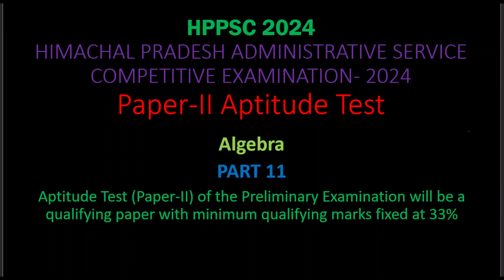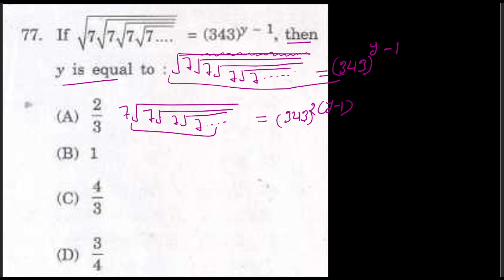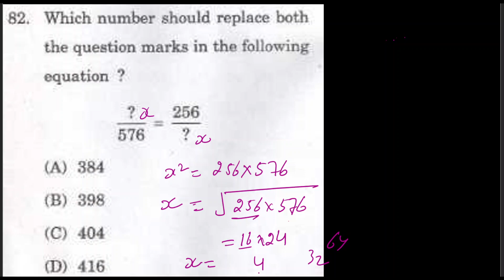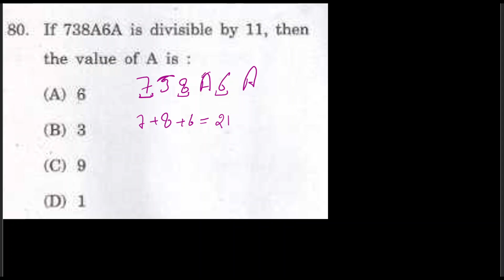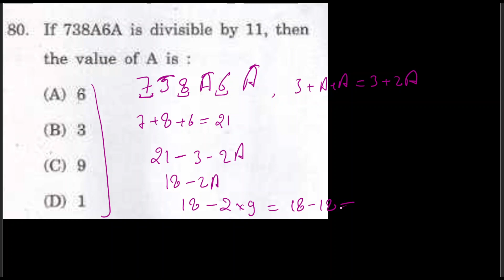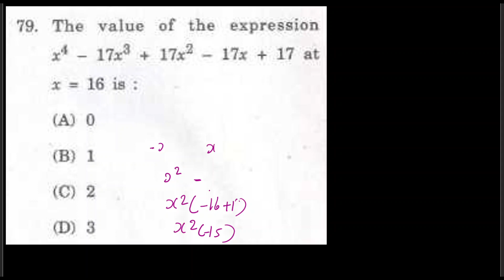HPPSC Prelims target 2024 | Paper-II Aptitude Test | PYQs | MCQs | PART 11